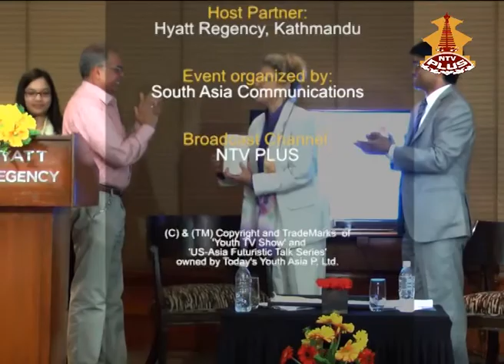Defying Extremisms - A Different Path.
Today's Youth Asia presents:
US-ASIA FUTURISTIC TALK SERIES
Topic:
Speaker:
Dr. DEE AKER
Director, Joan B. Kroc Institute for Peace and Justice,
University of San Diego, California, U.S.A.
Broadcast Channel: NTV PLUS.
Broadcast Date: 11th April 2015 (28th Chaitra 2071) Saturday.
Broadcast Time: 8.00 PM.
(Repeat: Sunday 2:30 PM).